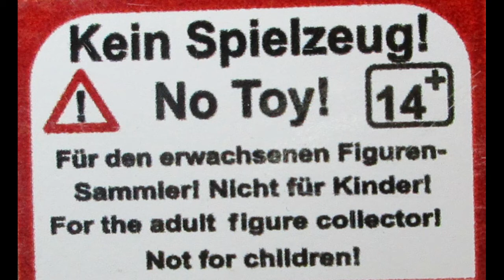Star Wars - alle Power of the Force (2) Figuren - exklusive Figuren mit Fahrzeugen Teil2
In den Jahren 1996 bis 2000 kamen viele Fahrzeuge heraus, die z.T. aus den original Güßen der Kenner Toys hergestellt wurden. Einige hatten  elektronische Neuerungen erhalten, alle eine neue Bemalung und andere eine exklusive Figur, die es so auf Karte bis dato nicht gegeben hatte.

Im heutigen zweiten Teil, habe ich zwei Vehicles ausgesucht, die eigentlich Raumfahrzeuge sind.

- 1998 A-Wing Fighter mit A-Wing Pilot
- 2000 Y-Wing Fighter mit Y-Wing Pilot (Target Exclusive)

Bilder: Privat